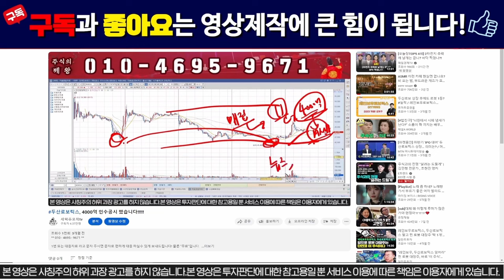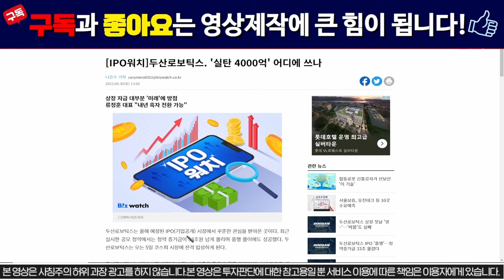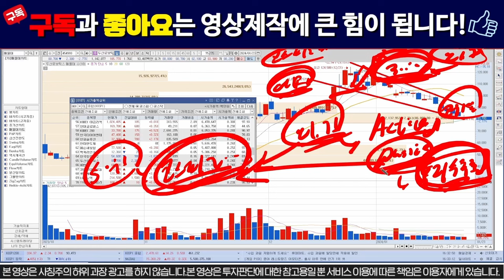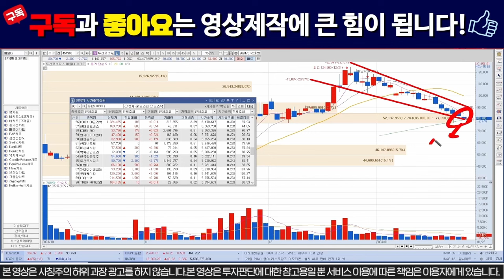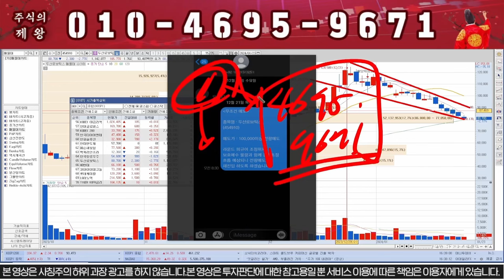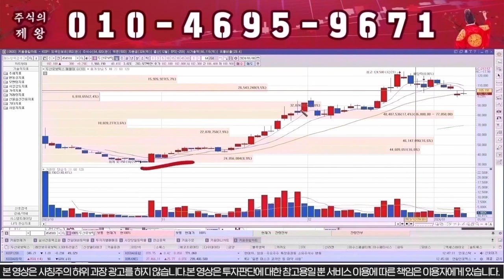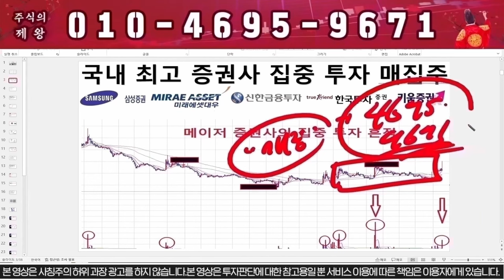[두산로보틱스] 장마감 긴급공시!!! 4000억 인수합병 공시떴다!!! / 로봇관련주